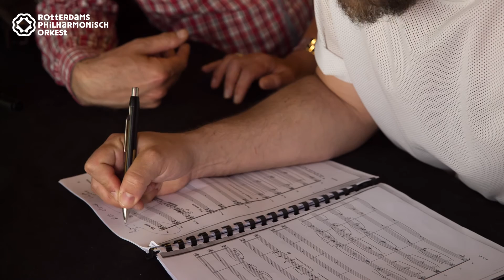In a Landscape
In a Landscape verruilt de vaste rituelen van het symfonische concert voor een visuele dramaturgie: de musici scheppen niet alleen de muziek zelf, maar maken ook beeldend theater. Vanuit een verstilde pianosolo ontstaat zo een muzikaal, visueel en theatraal landschap, culminerend in het aangrijpende Versuch eines Requiems van Karl Amadeus Hartmann.

Regie door Sjaron Minailo.

Concert op 27 mei 2016. Meer info